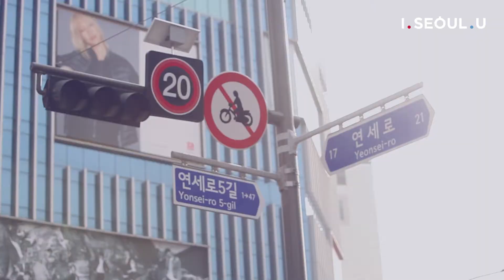[서울 컬러뷰]신촌에서 차 없는 거리의 뮤지션을 만나다!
신촌 차 없는 거리의 인기 밴드!
'구체적인 취미생활' 의 버스킹 이야기